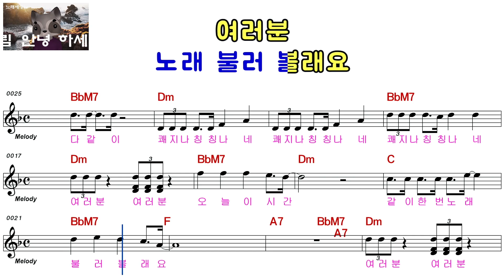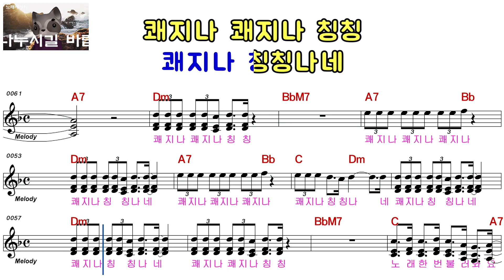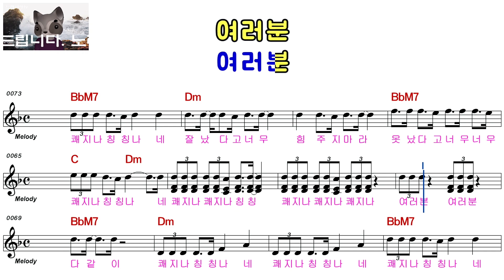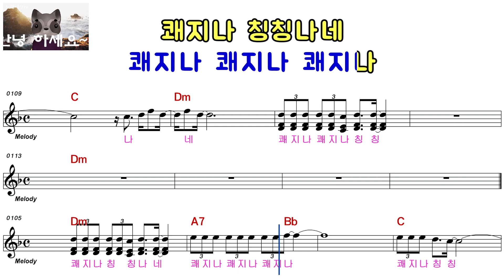박구윤ㅡ쾌지나ㅡ남자키ㅡELF 919ㅡ59571